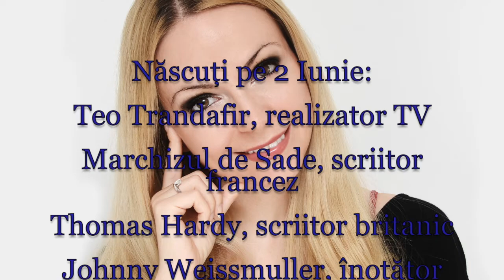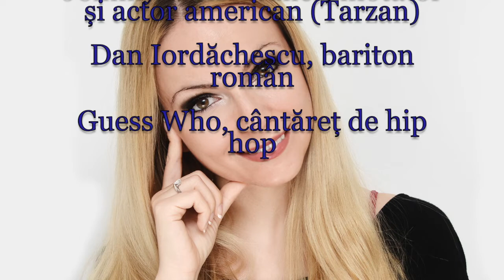Horoscop de azi 2 Iunie Lunaala Moirae